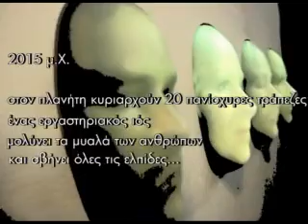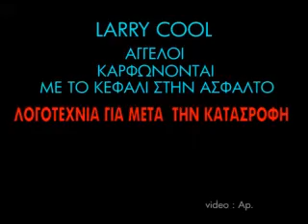LARRY COOL " Άγγελοι καρφώνονται με το κεφάλι στην άσφαλτο"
τρέηλερ λογοτεχνίας